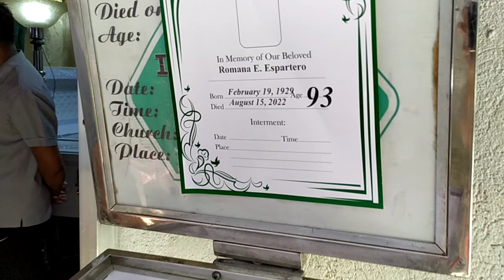D4DJ First Mix Rei Togetsu D4DJ Double Mix Photon Maiden D4DJ All Mix Lyrical Lily Haruna Kasuga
Kyoko Yamate